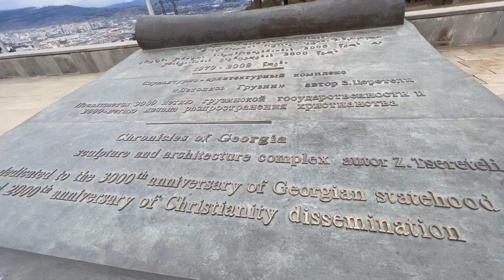Chronicles of Georgia 🇬🇪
Music credited to Tiktok
Natural Emotions

Special Thanks to:
# Sight Seeing Georgia
# Aleqsander Nozadze